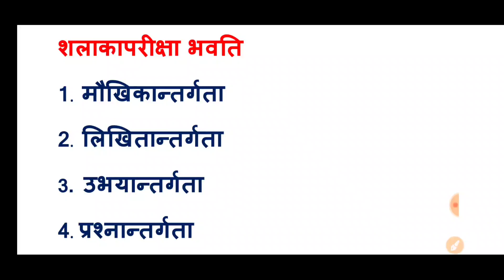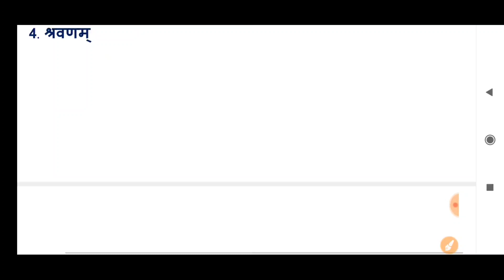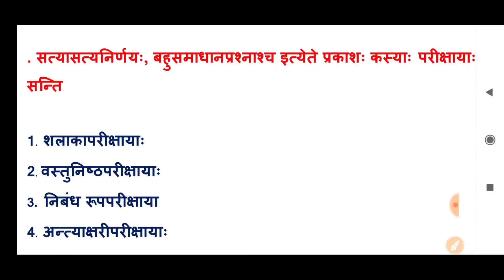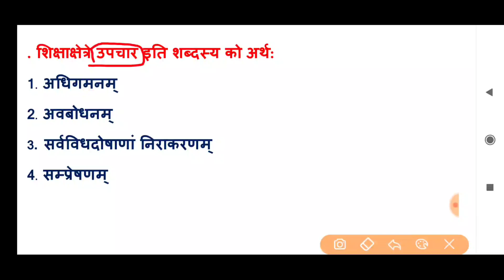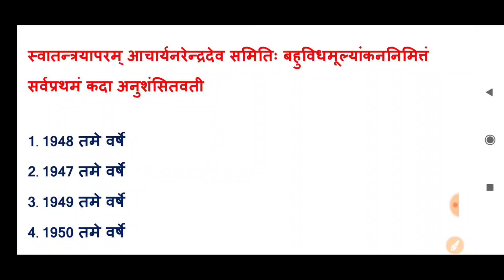MPTET 2024 VARG - 3 संस्कृत शिक्षाशास्त्र mptet Sanskrit varg 3 pedagogy suvigya Sunil jain 116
ctet sanskrit pedagogysanskrit pedagogy for ctetsanskrit pedagogy for ctet 2020Sanskrit pedagogykstf sanskrit classvictors online sanskrit classSanskrit classlearn sanskritsanskrit languagesanskrit grammarसंस्कृत शिक्षण विधियाँteaching methods in sanskritSanskrit bidhiyaCtetMptetmptet varg 3varg 3 sanskritsanskrit pedagogy varg 3Mptet sanskritreet sanskritreet 2021Sanskrit live class